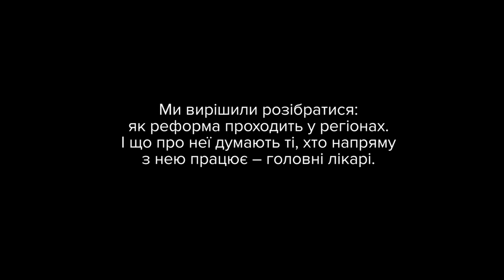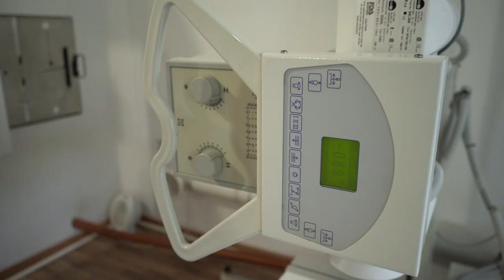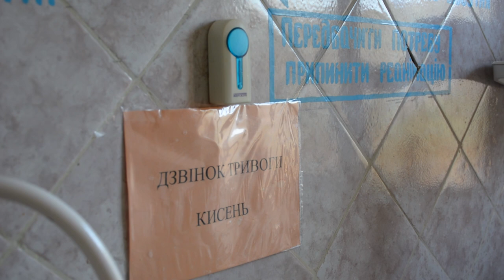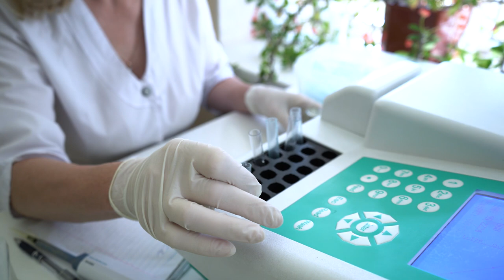Іллінці. Реформа вторинної ланки медицини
Раніше Іллінецька районна лікарня отримувала субвенцію у розмірі 18 мільйонів гривень на рік. Цих грошей не вистачало до кінця року. Проте, після початку реформи вторинної ланки, лікарня почала отримувати від НСЗУ 21 мільйон гривень.